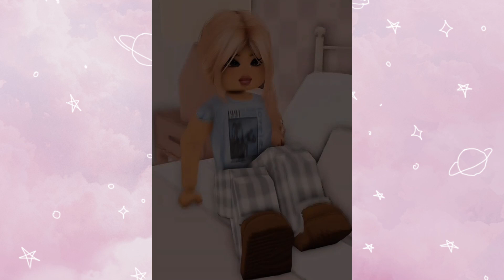Killer Love Part 1 | A Berry Ave Love Story 💓✨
Hello, welcome to Shortex POV 💕💕